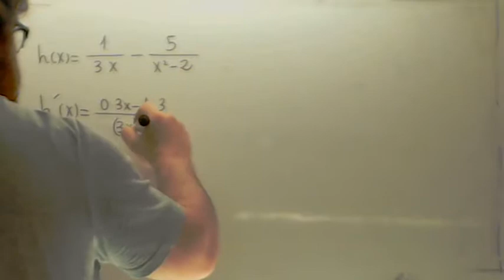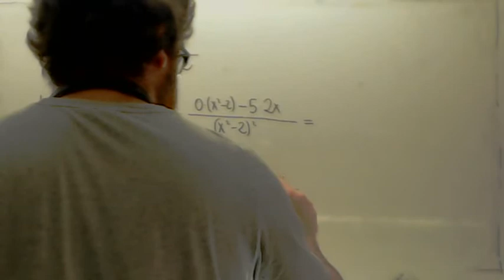Ejercicios de derivadas resueltos 08 Usero